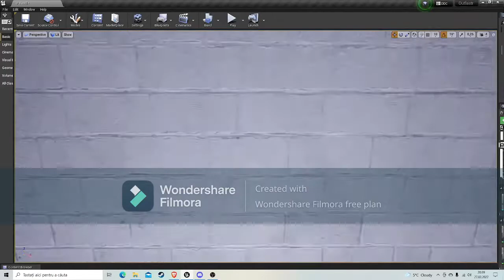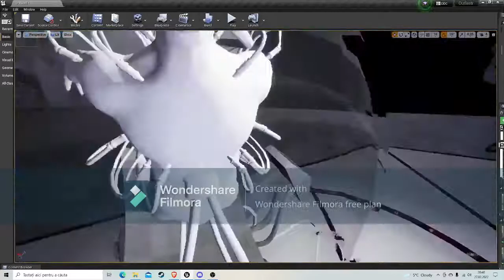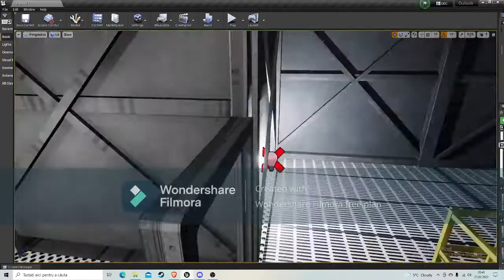Outlast 1 on Mobile